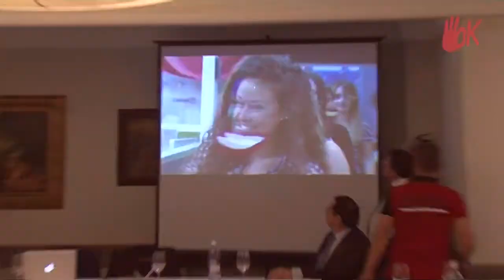El Consejo General de Dentistas de España se reúne con Ok noticias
Con motivo de este encuentro de doctores de toda la geografía española  Pedro Aparicio Pérez, director del Grupo prnoticias.com y el equipo de Ok noticias se han trasladado hasta la comunidad que pertenece a Castilla y León para mostrar cómo están planificando y realizando la campaña de salud bucodental: 'Cuida tu Sonrisa, Cuida tu Salud'.